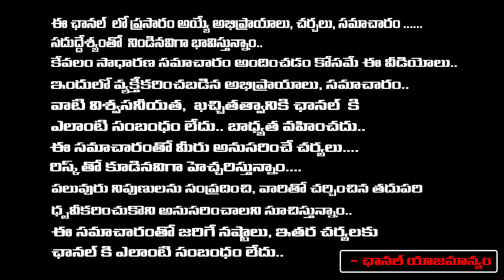Dasara Movie Public Talk || Movie Review ||Sampradaya TV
Dasara Movie Public Talk || Movie Review || Red Tv